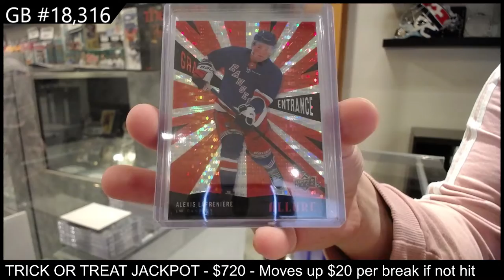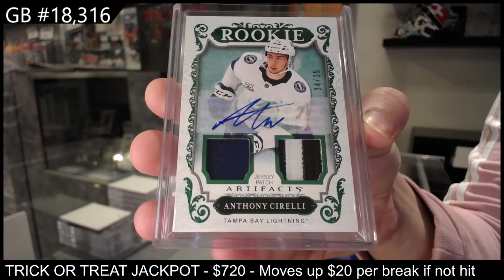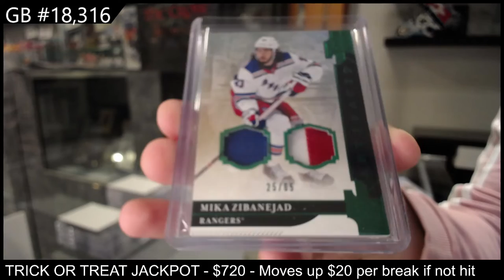2022 CNC Infinity Plus Hockey 2 Box Break - C&C GB #18,316